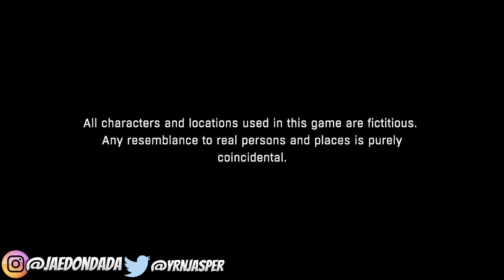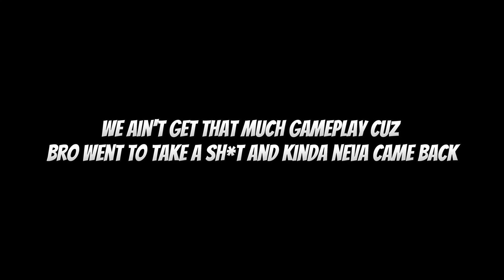I Forced My Friend To Play Dying Light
appreciate everyone who clicked/watched through the video💯 let’s continue running ds up gang!!! roadto1k 📈

Isaiah 41:10